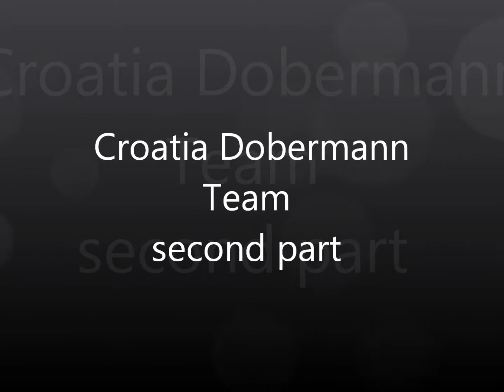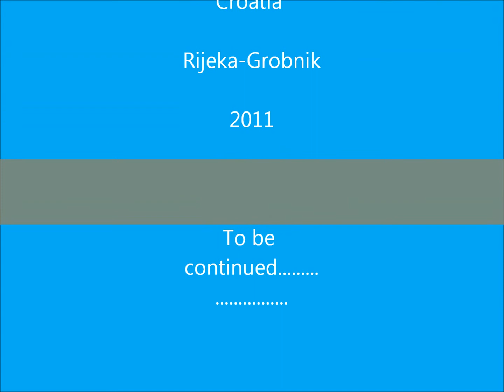croatia team 2